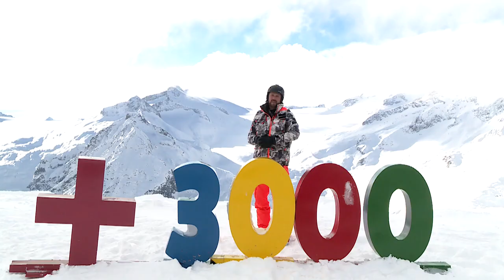Petr Vágner vs. Olympic Champion Kateřina Neumannová, Freeride Iceberg